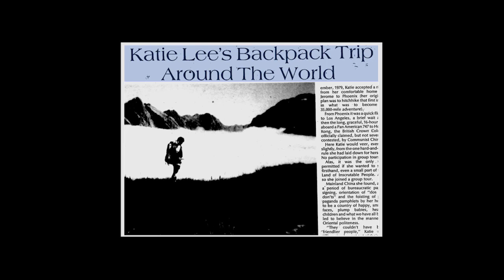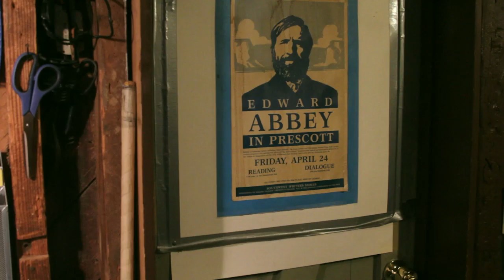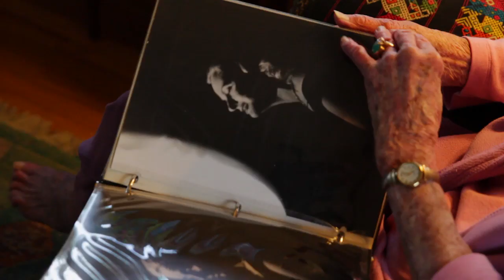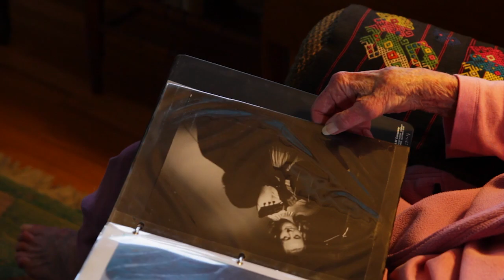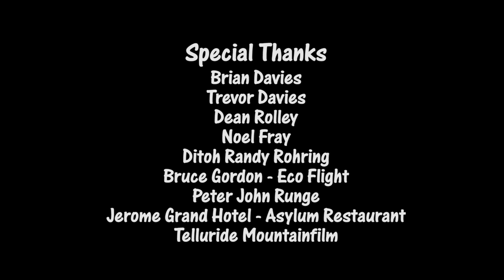Kickass Katie Lee HD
The inimitable Lee has been in many films, but the short doc Kickass Katie Lee, made by Beth and George Gage (the creators of Bidder 70), takes a different, more personal look at this indomitable spirit.